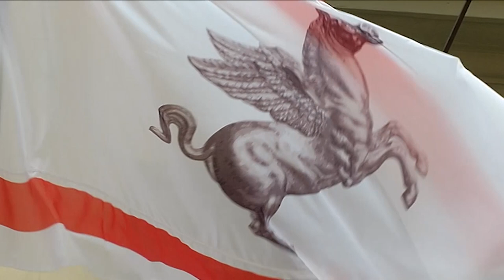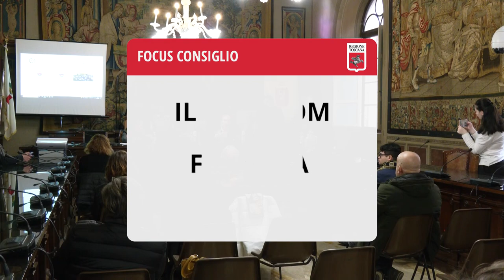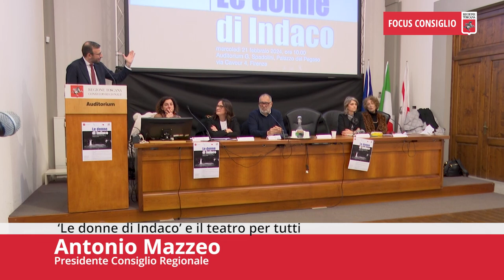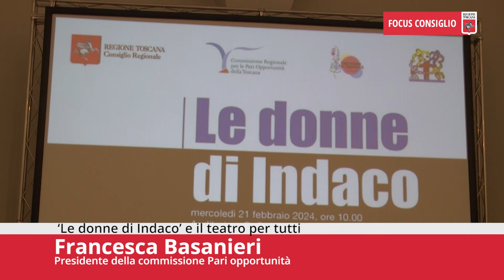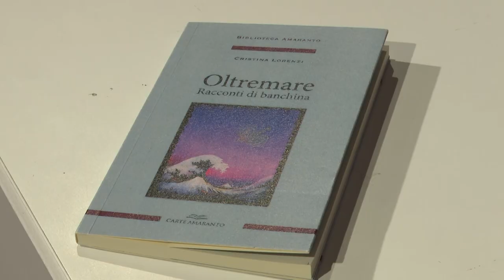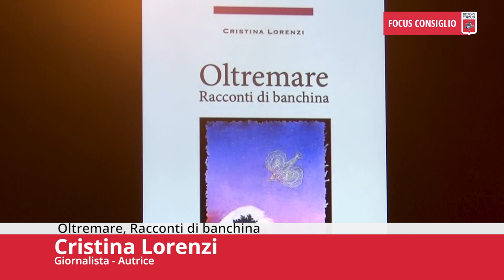Toscana TV FOCUS CONSIGLIO Puntata511 09Mar24